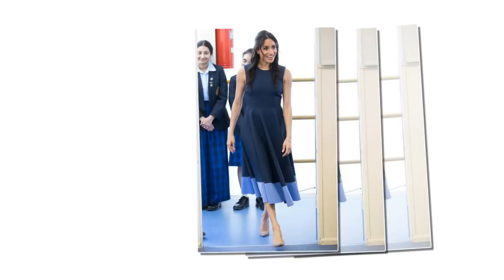Meghan Markle begs her sister Samantha and his father Thomas Markle to disengage her & Harry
A Comprehensive Timeline of Literally Everything Meghan Markle's Half-Sister Has Ever Said About Her.